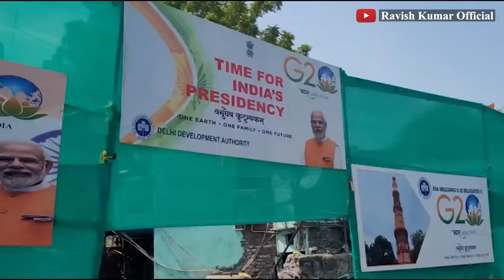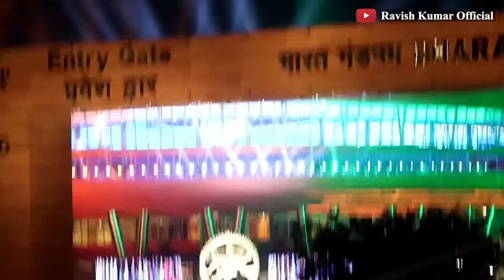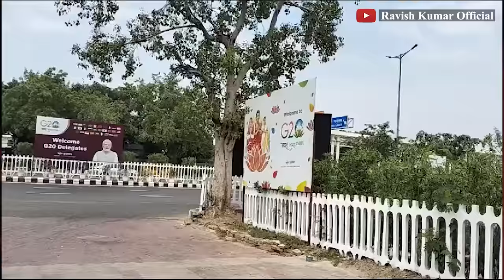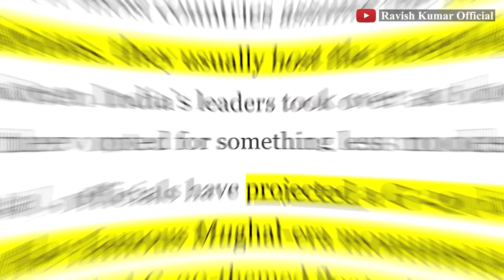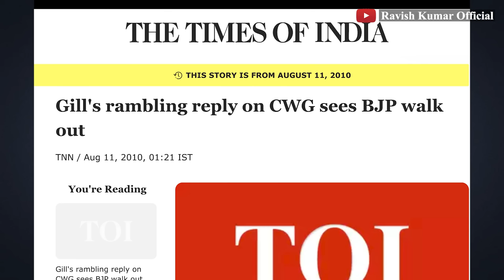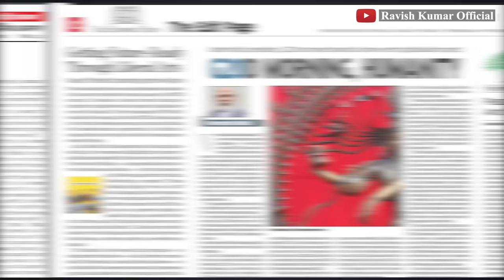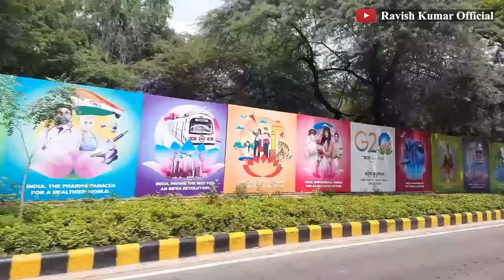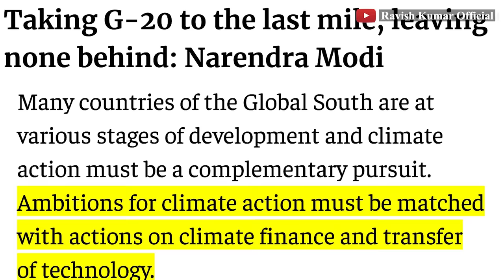G-20 है या मोदी-20 है? | G-20 or Modi-20?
आप अगर दिल्ली में हैं तो प्रगति मैदान की तरफ जाने वाले रास्तों का हाल देखिए। कहीं भी दुनिया भर से आ रहे मेहमानों के पोस्टर नहीं हैं, बस स्टैंड पर लगने वाले विज्ञापनों के बोर्ड में भी प्रधानमंत्री मोदी हैं, अंडर पास के बाहर लगी होर्डिंग पर भी प्रधानमंत्री मोदी हैं, बिजली के खंभे पर केवल प्रधानमंत्री मोदी हैं, यहां तक कि प्रगति मैदान के पास भी केवल प्रधानमंत्री मोदी का पोस्टर है। कई जगहों पर ज़रूर G20 देशों के झंडे लगे हैं मगर पोस्टर में फोटो केवल प्रधानमंत्री मोदी की है। आप इतनी बार प्रधानमंत्री का पोस्टर देखते हैं कि लगता है यह G20 नहीं है, मोदी-20 है। इस सम्मेलन में मेहमान भी मोदी हैं, मेज़बान भी मोदी हैं। मोदी ही फ्रांस से आ रहे हैं, मोदी ही जापान से आ रहे हैं, मोदी ही अमरीका से आ रहे हैं, मोदी ही ईजिप्ट से आ रहे हैं। मोदी ही आ रहे हैं, मोदी ही मोदी का स्वागत कर रहे हैं। भारत ने G20 को अपना नारा दिया है। वसुधैव कुटुंबकम, दुनिया एक परिवार है मगर परिवार के बाकी सदस्यों का नामों निशान तक नहीं है। इन पोस्टरों को देख कर लगता है कि इस विश्व परिवार में एक ही सदस्य हैं वही इसके एकमात्र मुखिया है। क्या यही आदर्श मेज़बानी है?